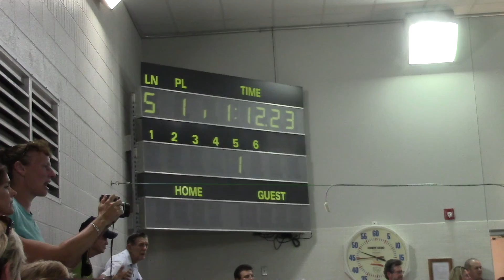Sarah Wilder 2015 100 Back SCY 09-08-15 Lowville vs South Lewis and WCV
Sarah Wilder, age 15, competing in the 100 Backstroke SCY Swim Tri-Meet at the South Lewis Central School in Turin, NY.  Sarah represents Copenhagen Central School under the guidance of Coach Marcia Kenealy and Assistant Coach Noelle Haney with the Lowville Varsity Swim Team.  The event was held on Tuesday, September 8, 2015. Her final time was 1:12.23